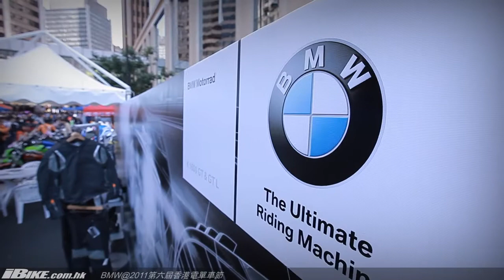BMW@2011第六屆香港電單車節